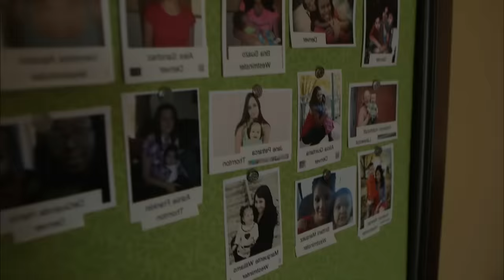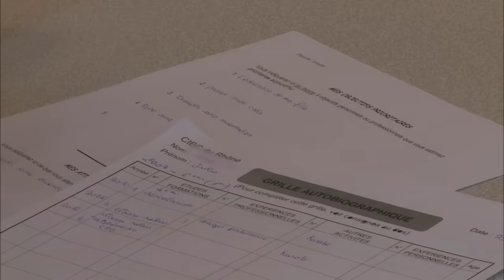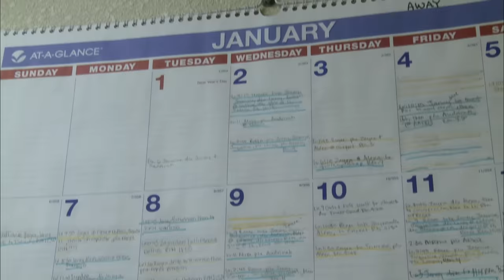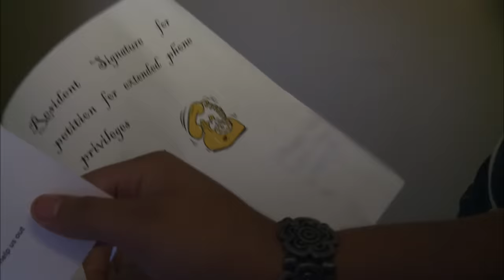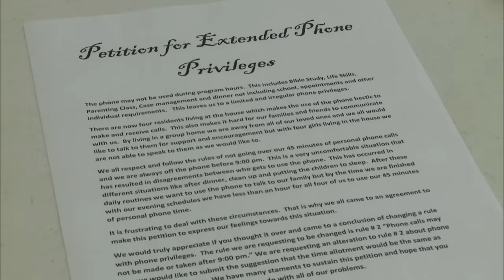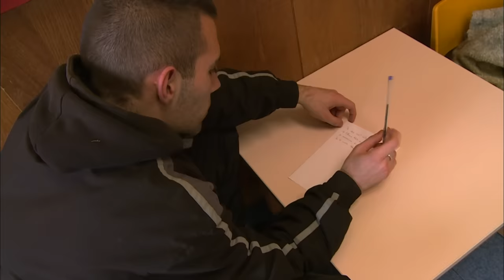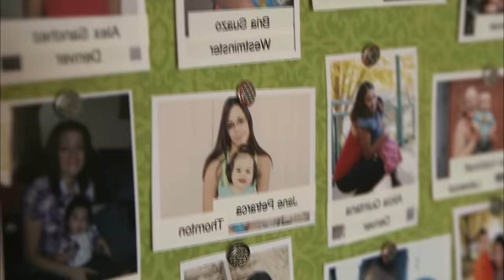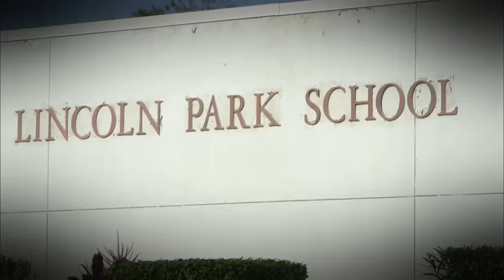Maman ado et prête à tout pour mon bébé - Episode 4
En France au centre de Bron, Déchira, veut reprendre le chemin de l'école. Elle doit apprendre à organiser son temps entre son bébé et le lycée. Julie, elle, a changé d'attitude. L'adolescente rebelle, s'est assagie. Elle reprend sa vie en main et étonne tout le monde... Aux Etats-Unis, Tia, une jeune maman qui risque de se retrouver à la rue d'ici peu de temps, visite Hope House. Le centre peut changer sa vie, mais le règlement, très strict, lui fait peur.

Réalisateur : HELENE MOUROT

Série Mère ado, j'apprends à être maman, épisode 4